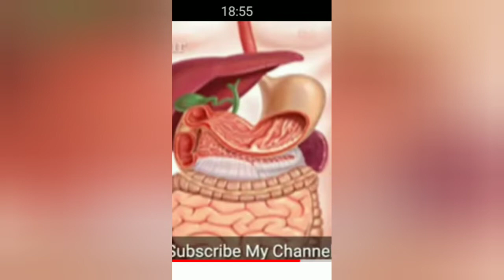Modicare Fruit of THE Earth power Green Tea demo